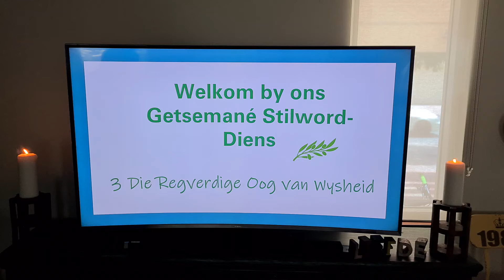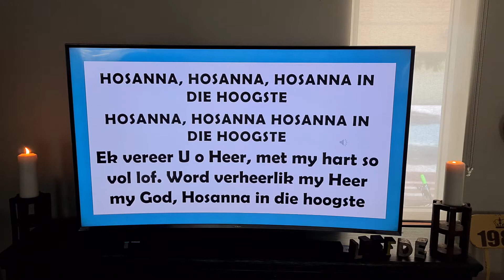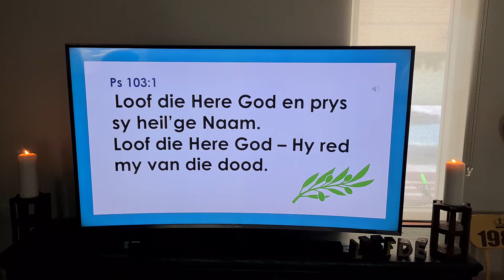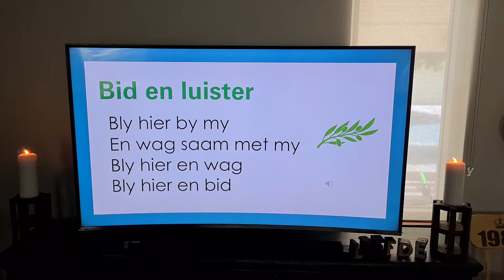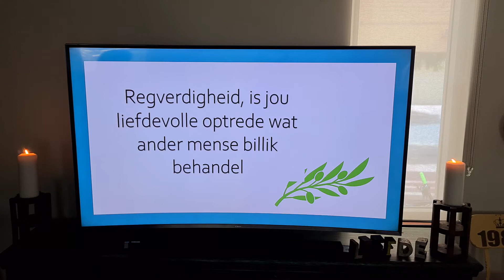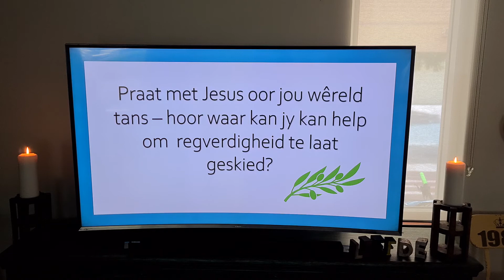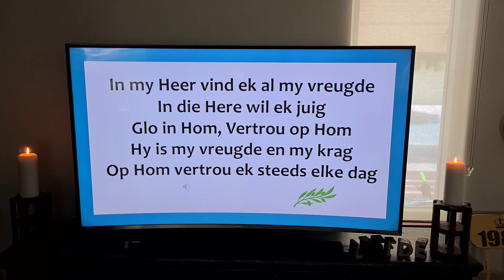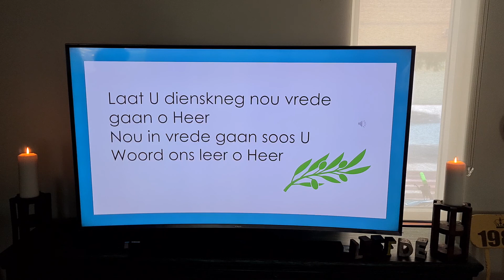3 Die Regverdige Oog van Wysheid - Dr Deon Bester